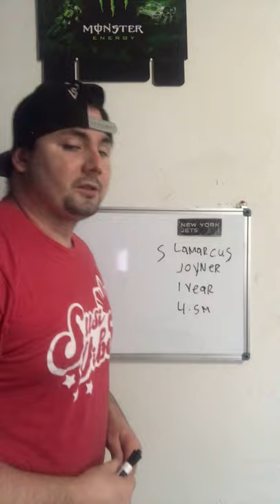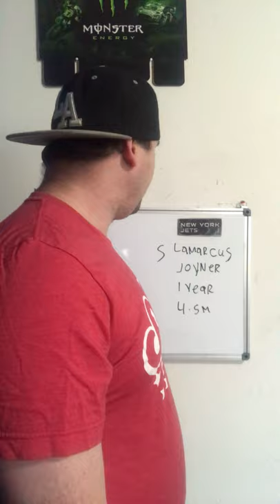Lamarcus Joyner signs with the New York Jets for 1 year